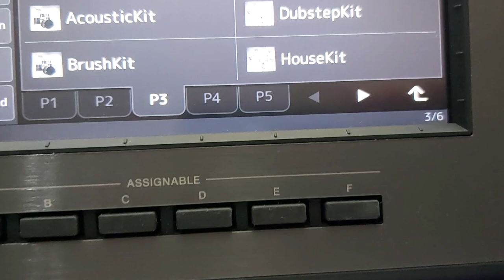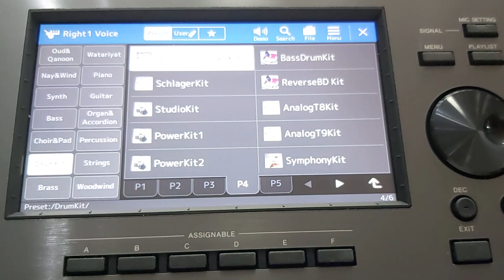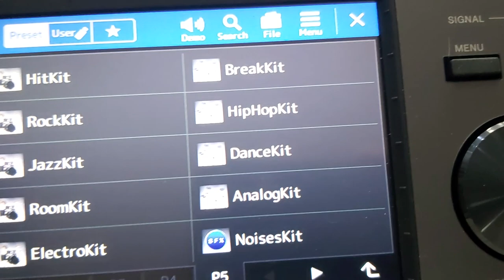انواع الكيتات الغربية PSR A 5000